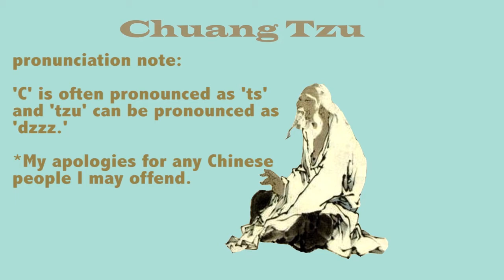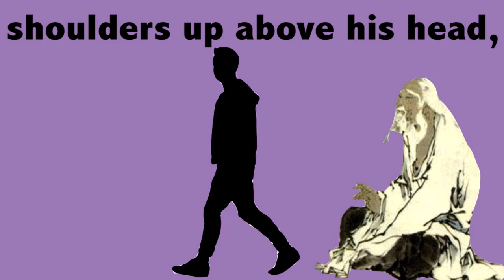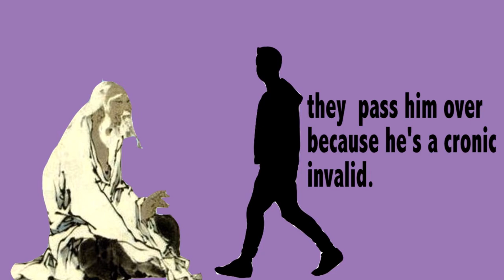The Historian's Hut Short Films: Chuang Tzu And His Hilarious Character, Crippled Shu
Chuang Tzu was one of the many great philosophers to come out of ancient China. He was a major Daoist intellectual who lived in the time of Mencius (4th century BCE). One of the characteristics of Chuang Tzu's wonderful writing was his incredible wittiness and humor. This is one example of his interesting teaching style.

All images and textures used in creating this film are licensed as public domain in the Creative Commons (or just simply made by myself).

The intro and outro song was written and performed by C. Keith Hansley for use on this YouTube page.